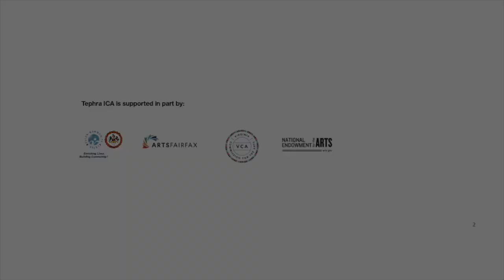Emerging Visions 2023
The 2022–2023 edition of Tephra ICA's signature education program, Emerging Visions, is based on the exhibition Dominic Chambers: What Makes the Earth Shake. Through the Emerging Visions program, Tephra ICA extends its mission beyond the gallery walls, creating opportunities for students to engage with contemporary art in the classroom. Student artwork, as selected by Tephra ICA staff, is exhibited as part of the Emerging Visions exhibition at the Tephra ICA gallery each Spring.